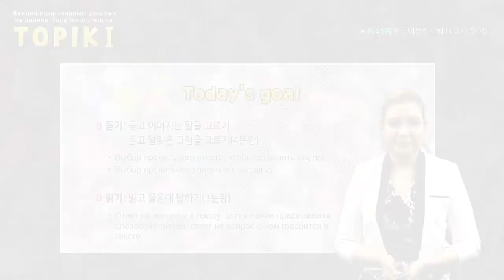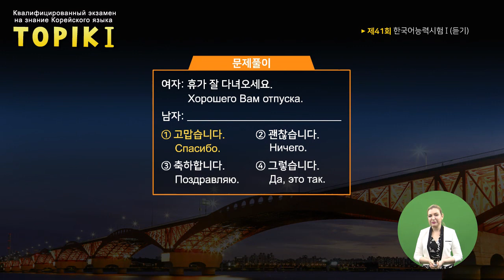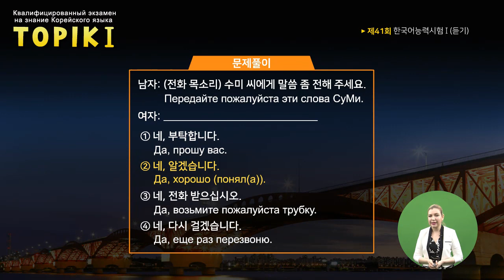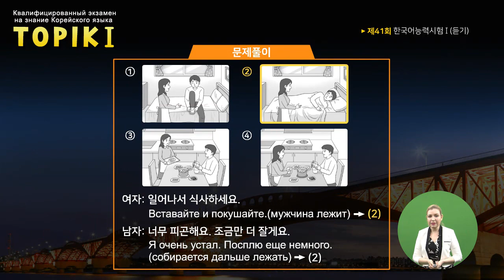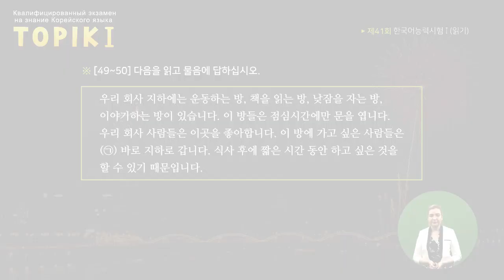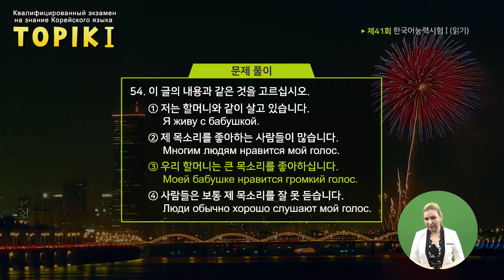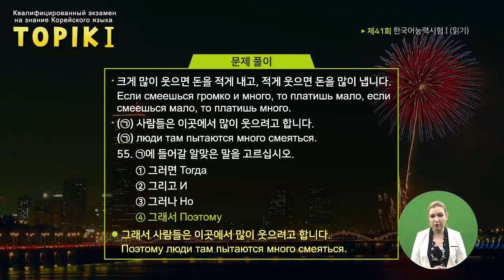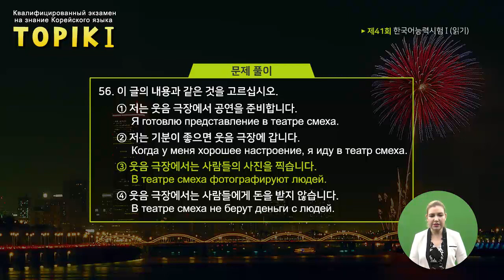TOPIK I Russian 18